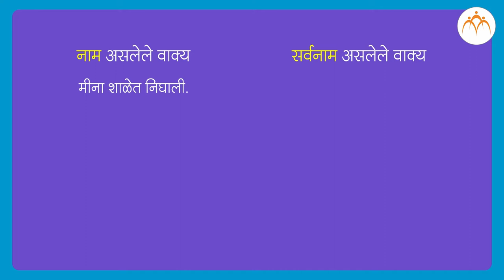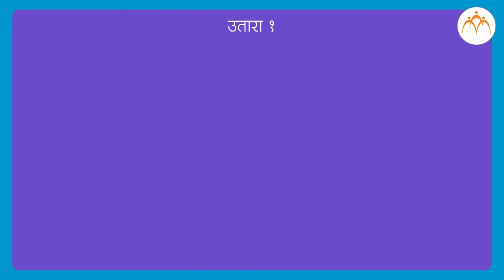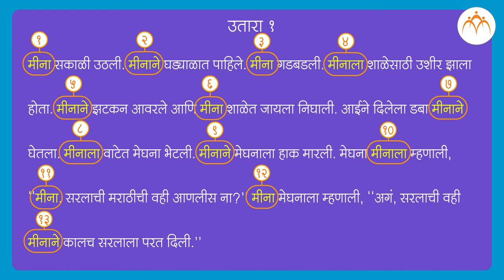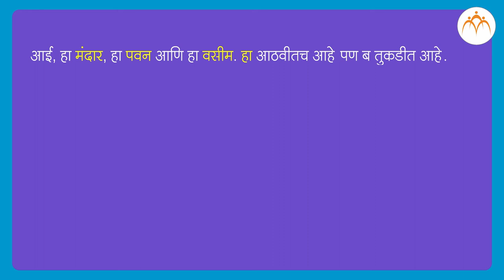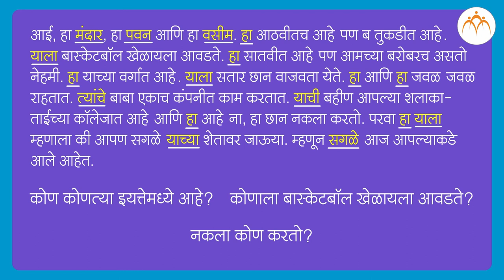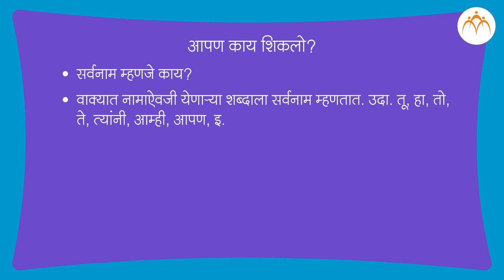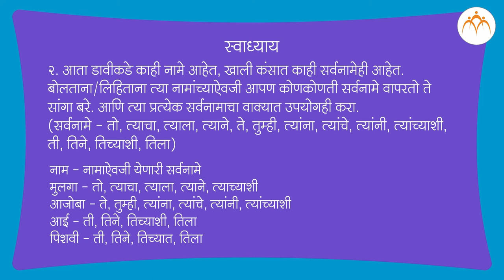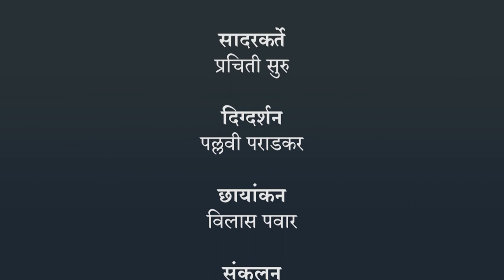सर्वनाम | ५ वी